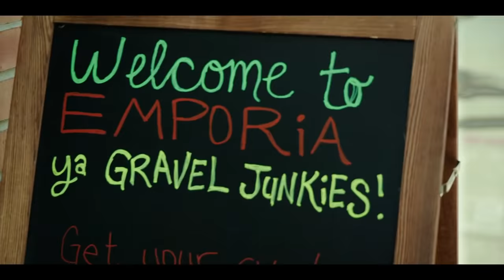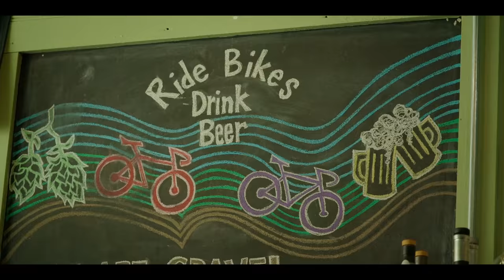Tears of Joy | PACHAMAMA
At this point, most people know the lasting impression that gravel cycling has.

Under a gravel mindset, we seek to have fun, discover new and incredible places, lose ourselves and find ourselves. But is there a place for pure competition in this very experiential and burgeoning discipline? The folks of Emporia and the Unbound Gravel show us that there is, and teach us how to blend gravel around a local community.